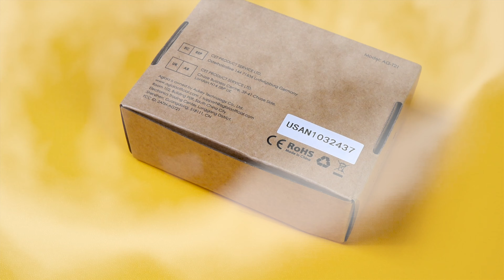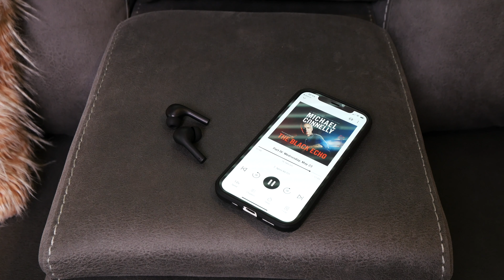Wireless Charging, Bluetooth 5.1, and Impressive Sound! Aglaia AG-T21 TWS Earbuds!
What's up TM Nation?! In this video, I provide you a review and unboxing of the Aglaia AG-T21 true wireless earbuds. They feature built-in mics for voice calls, Bluetooth 5.1, noise isolating fit, up to 30 hours of total use with the charging case, and some impressive sound quality. For an in-depth look at these, check out the video.

Link to the Aglaia earbuds

★ Timestamps ★
00:00​​​​ Spec overview
00:32 Unboxing
00:47 Case design
01:18 Battery specs
02:03 earbud design
02:30 Comfort/fit in the ears
02:46 Noise-canceling
03:01 Aglaia AG-T21 earbuds for exercise?
03:14 Water resistance test
03:37 Sound leakage test
04:04 Bluetooth 5.2, latency discussion
04:25 Playback controls
04:53 Sound quality discussion
05:30 Call quality/mic test
06:05 Are they worth buying?